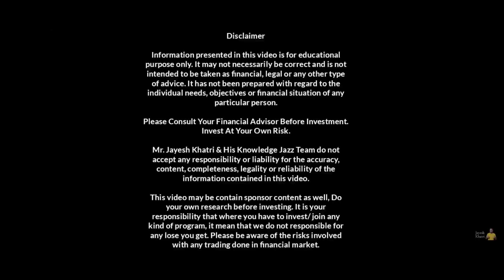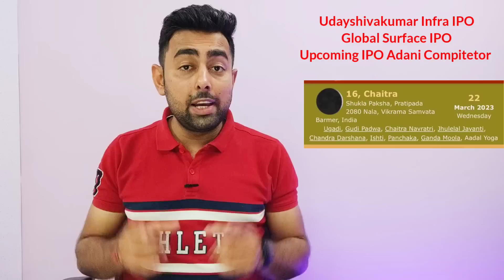Udayshivakumar IPO Final Decision | Global IPO Listing Strategy | Upcoming IPO | Jayesh Khatri